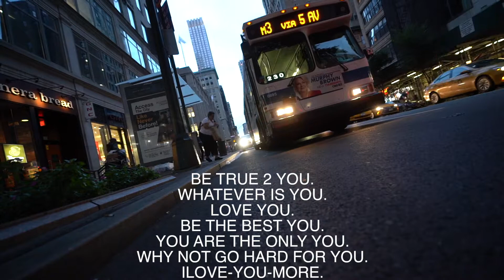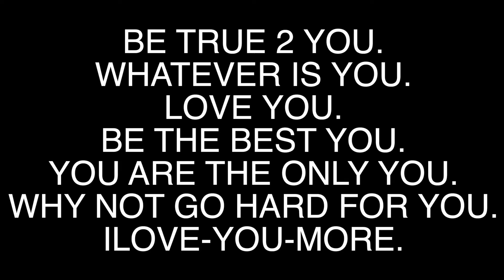for the buffs. bus video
this is bascially the next part of the video but with a twist its werid. i cant lie. i need to figure out how to come back to the schedule program. lol